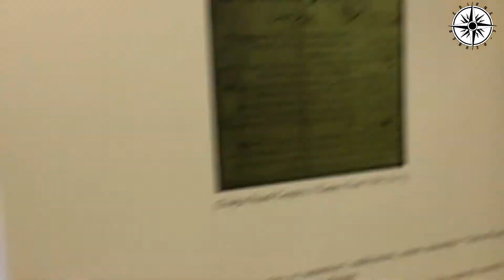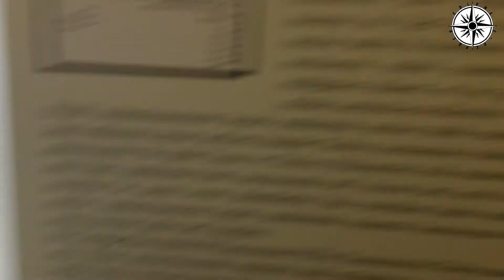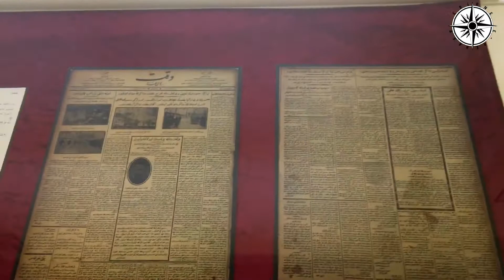Trakya Üniversitesi Milli Mücadele Ve Lozan Müzesi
Milli Mücadele ve Lozan Müzesi, Lozan Meydanı'nın hemen yanında yer almaktadır.
Eski istasyonun ek binalarından birisinde düzenlenmiştir. Müze binası, müdür odası ve üç sergi salonundan oluşmaktadır.
Lozan Müzesi'nde, özellikle İnönü Vakfı ve Türk Tarih Vakfı'nca temin edilen Lozan Antlaşması'na ait tarihi belgeler,
kitaplar, Lozan Antlaşması'nı imzalayan İkinci Cumhurbaşkanı İsmet İnönü'ye ait bazı özel eşyalar ve karikatürler sergilenmektedir.
Lozan Müzesi, çalışma günlerinde 8:30 - 17:30 saatleri arasında ziyarete açıktır.

Giriş Kat: Milli Mücadele

Koridor: Mili Mücadele kronolojisi, Mondros Mütarekesi, Sevr Anlaşması ve Lozan haritalarının bir arada sergilenmesi.

A Odası: Biyografiler;

B Odası: Milli Mücadele dönemi Edirne mitingleri, Trakya Paşaeli Cemiyeti’nin ve Trakya’nın Anadolu ve Rumeli Müdafa’a-i Hukuk Cemiyetine bağlanması,
Cemiyet tarafından vilayet idaresine el konulması, Trakya Kongreleri (Lüleburgaz ve Edirne Kongresi), Milli Mücadele dönemi Edirne gazeteleri hakkında bilgi ve belgeler.

C Odası: Trakya’nın işgaline karşı alınan bazı tedbirler, Trakya’nın Yunan askerlerince işgali ve Cafer Tayyar Paşa’nın esareti,
işgal dönemi Yunan mezalimi ve protestolara dair yazışmalar, işgal dönemi hatıraları, sürgün edilenlere dair mektup, belge ve resimler.

D Odası: Trakya’nın kurtuluşuna giden yol; Anadolu Zaferi, Milli Mücadeleye hizmet edenler, Trakya Milis kuvvetleri,
Mustafa Kemal Paşa’nın Trakya davasının kazanılmasına olan inancı ve katkısı, Mudanya Mütarekesi ve Trakya’nın tahliyesi için yapılan hazırlıklar belge ve resimlerle anlatılmaktadır.

Birinci Kat: Trakya’nın Kurtuluşu ve Lozan

Koridor: Lozan Kronolojisi, Edirne Vilayeti haritası ve dönemin (1914) nüfus bilgileri.

Buradaki üç odada (F, G, H odaları) Lozan Antlaşması'nın Trakya kurtuluşuna nasıl hizmet ettiği, detaylı bir şekilde, orijinal ve imzalı belgelerle sergilenmektedir.